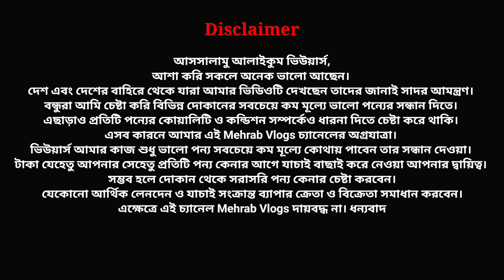মাত্র ১৩০ টাকায় রাজকীয় চায়না পর্দা কিনুন || Porda/Curtain Price In BD 2023 || জানালার পর্দার ডিজাইন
তাদের পর্দা কিনতে যোগাযোগ করুনঃ
নাম 🏛️ : আলিফ পর্দা গ্যালারি
ঠিকানা : ৫/৬, ২য় তলা, আনারকলি মার্কেট, মৌচাক, ঢাকা-১২১৭
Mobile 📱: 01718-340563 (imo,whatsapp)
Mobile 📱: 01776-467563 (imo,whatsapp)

আশা করি সকলে অনেক ভালো আছেন। দেশ এবং দেশের বাহিরে থেকে যারা আমার ভিডিওটি দেখছেন তাদের জানাই সাদর আমন্ত্রণ। বন্ধুরা আমি চেষ্টা করি বিভিন্ন দোকানের সবচেয়ে কম মূল্যে ভালো পন্যের সন্ধান দিতে। এছাড়াও প্রতিটি পন্যের কোয়ালিটি ও কন্ডিশন সম্পর্কেও ধারনা দিতে চেষ্টা করে থাকি। এসব কারনে আমার এই Mehrab Vlogs চ্যানেলের অগ্রযাত্রা। ভিউয়ার্স আমার কাজ শুধু ভালো পন্য সবচেয়ে কম মূল্যে কোথায় পাবেন তার সন্ধান দেওয়া। টাকা যেহেতু আপনার সেহেতু প্রতিটি পন্য কেনার আগে যাচাই বাছাই করে নেওয়া আপনার দ্বায়িত্ব। সম্ভব হলে দোকান থেকে সরাসরি পন্য কেনার চেষ্টা করবেন। যেকোনো আর্থিক লেনদেনের ব্যাপার ক্রেতা ও বিক্রেতা সমাধান করবেন। এক্ষেত্রে এই চ্যানেল Mehrab Vlogs দায়বদ্ধ না।

আপনার প্রতিষ্ঠানের জন্য ভিডিও করতে যোগাযোগ করুন। 📲: 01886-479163 (Mehrab Vlogs)